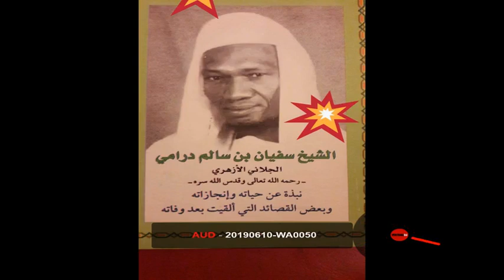Soufyan salim drame #1, نبذة سفيان سالم درامى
Sufyaan saalim daraame
 wuyi ,
نبذة الشيخ العلامة:
سفيان بن سالم بن زيد بن سالم بن فودي بكر قوري بن محمد درامى  بن محمد درامى بن هارون درامى بن محمد بن محمود